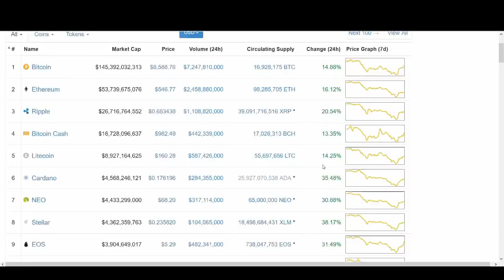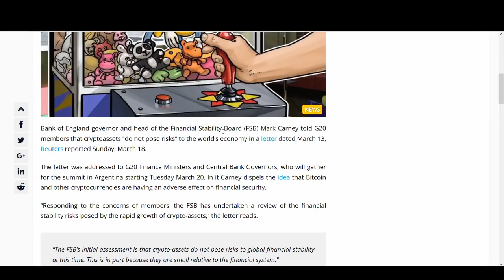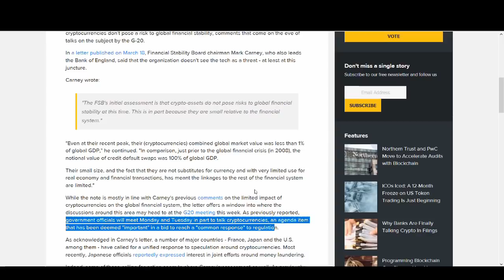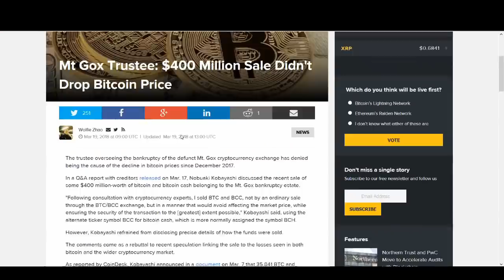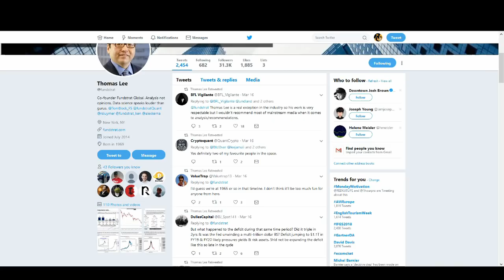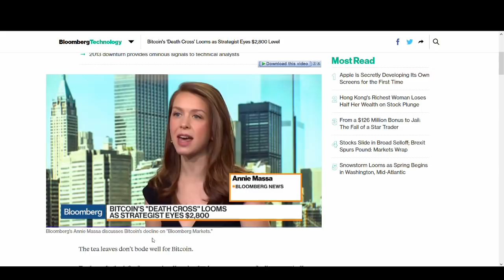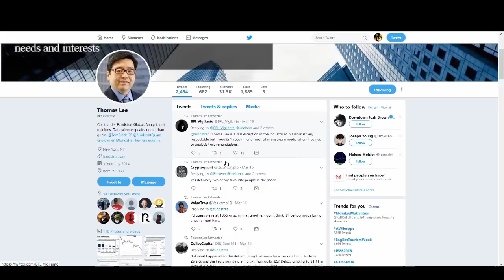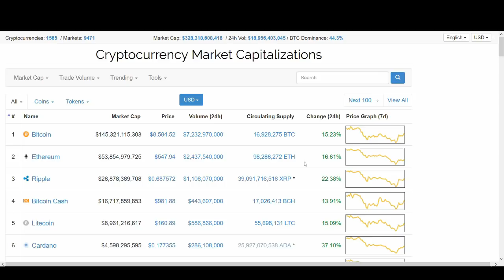Bitcoin, Ethereum, Litecoin, Ripple Price Prediction 2018 - G20 Summit (Cryptocurrency News)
Cryptocurrency Breaking News!

G20 Summit: Cryptos Don't Pose Risks to Financial Stability. This is probably one of the best news to come out for the crypto world in the last few weeks.

Below are some key quote from news coming out about G20 summit:

"The FSB's initial assessment is that crypto-assets do not pose risks to global financial stability at this time. This is in part because they are small relative to the financial system."

"Even at their recent peak, their (cryptocurrencies) combined global market value was less than 1% of global GDP,"

"In comparison, just prior to the global financial crisis (in 2008), the notional value of credit default swaps was 100% of global GDP".

In todays video, we look at news and technical analysis for Bitcoin, Ethereum, Litecoin, Ripple and many more other altcoins! And finally we look at Bitcoin, Litecoin, Ethereum and Ripple Price Prediction analysis.

What are your thoughts on Price Prediction for Bitcoin, Ripple, Ehtereum and Litecoin in 2018? Please your comments below, I would love to hear your thoughts?

Regards,
Rocko